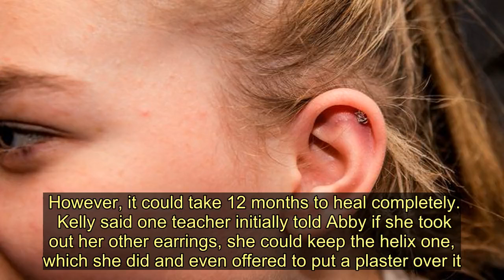Mum blasts school after teen daughter threatened with expulsion over piercing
A mum has blasted her teenage daughter's school after she was put in isolation for turning up with a helix piercing.  Kelly Day said 15-year-old Abby was threatened with expulsion if she failed to take out the extra piercing on her upper, outer ear.  The fiery mum, from Cleethorpes, North East Lincolnshire, has been down to the school herself to speak to staff and said she disagrees with their claims it will affect her daughter's learning as she prepares for GCSEs.   Havelock Academy, in Grimsby, forbids any other jewellery apart from a wristwatch, though not a smartwatch, and a single, plain pair of studs on the lower earlobe only, reports Grimsby Live .    But Kelly claims her Year 11 daughter is adamant other students have “piercings all over” and get away with it.  “They put her in isolation when there’s half a dozen others walking around with piercings all over. They get away with it because the teachers say they haven’t seen them with piercings in."  She went on to say the school's staff check "they're all wearing black socks" and should "pull their hair back and see if they're wearing earrings" as well.  Abby had the piercing done three weeks ago and needs to be left in for three to six months to set properly and risk it closing up.  However, it could take 12 months to heal completely.    Kelly said one teacher initially told Abby if she took out her other earrings, she could keep the helix one, which she did and even offered to put a plaster over it.  But the teenager has apparently been told she could be excluded if she returns after Christmas with the earring in.  “They claim it’s going to affect her learning but it’s not the piercing that’s affecting anything, it’s the teachers who have put her in isolation," continued Kelly.  “They said she could be excluded if she returns to school in January with it still in. I’ve been into school and told them that it will not be healed by then."  A spokesperson for Havelock Academy said the school is "very clear" about its high expectations on uniform, which are detailed online.  They said parents were all written recently to remind them of policy, "including highlighting that the reason we have high expectations is to remove hierarchy, difference and status".  “The vast majority of our students wear their uniform with pride and having a smart appearance is an important aspect of academy life,” they added.   Mum blasts school after teen daughter threatened with expulsion over piercing
Schools